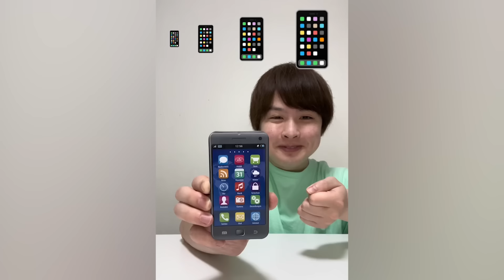Saito09 funny video 😂😂😂